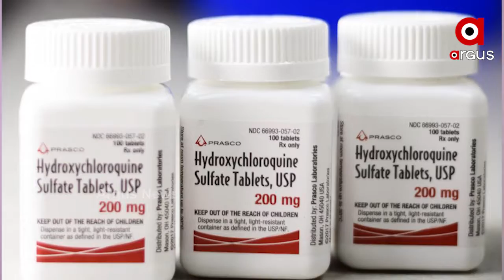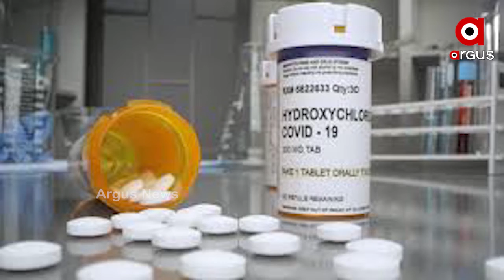କରୋନାରୁ ମୁକ୍ତି ପାଇବା ଏବେ ନୁହେଁ ସହଜ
କରୋନା ସଂକ୍ରମଣ ଉପରେ ସବୁଠାରୁ ଅଧିକ ପ୍ରଭାବନୀୟ ରେମଡେସଭିର ଆଣ୍ଟିଭାଇରସାଲ ମେଡିସିନର ପ୍ରଭାବ ନାହିଁ ବୋଲି କହିଲେ WHO ମୁଖ୍ୟ.